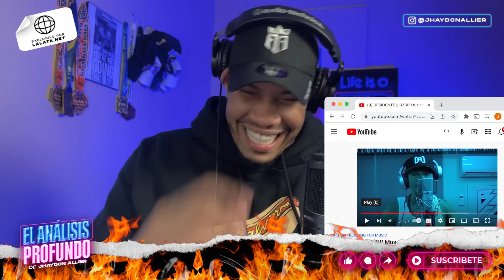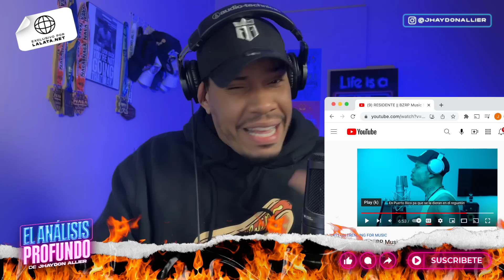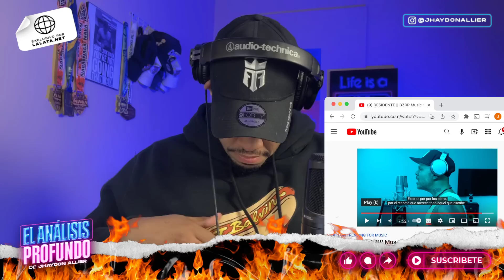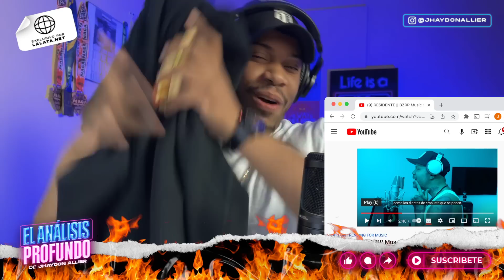RESIDENTE x BZRP Music Sessions #49 (REACCION) | EL ANALISIS PROFUNDO (RIP J BALVIN)